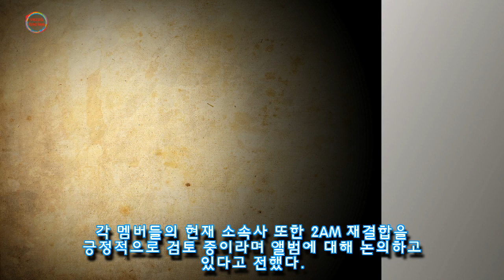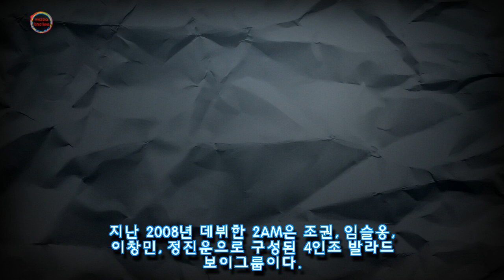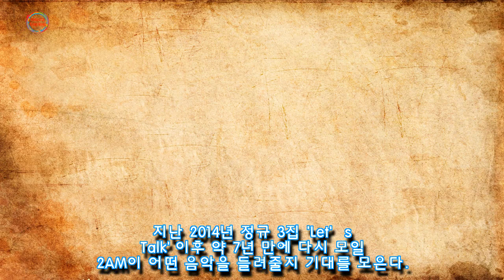레전드 발라돌 2AM, 7년 만에 재결합한다